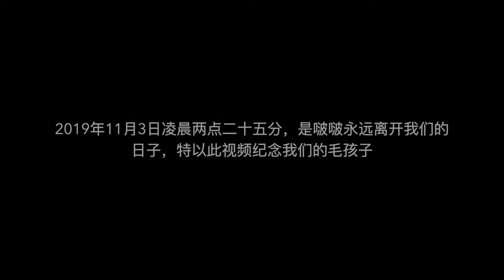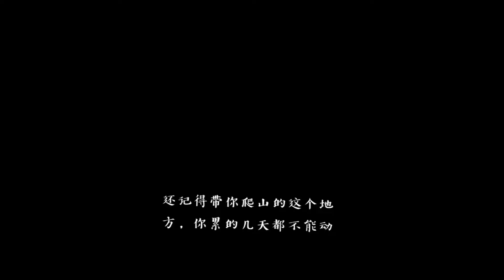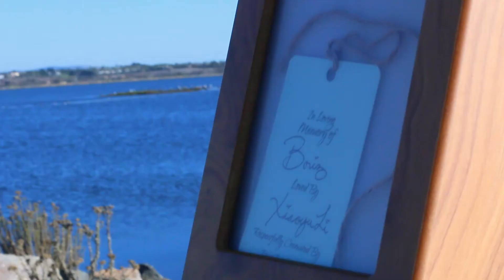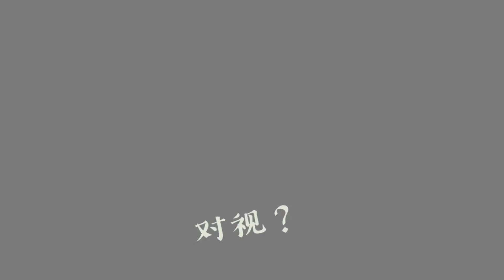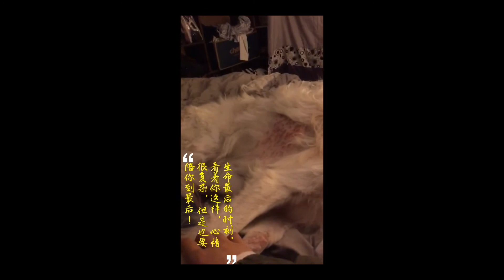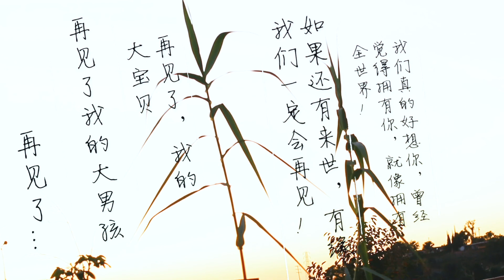In Loving memory of Boriz-和啵啵爱的回忆，此片只为纪念我们的宝贝啵啵，希望它在天堂快乐，没有病痛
2019年11月3日凌晨两点二十五分，我们的宝贝啵啵最后没能抵抗住病魔，最终撒手而去。这一切来得太突然，当我们发现它的病情的时候，一切都已经太晚了。在一起将近十年的人生旅途，经历了太多，很多回忆顿时涌上心头。此片记录了啵啵从小到大的生活点滴，我们也回到了那些啵啵曾经生活和去过的地方，去怀念那段日子，也是对啵啵形式上最后的告别！有太多的的承诺还来不及实现，你走的如此匆忙，真的无法接受这个现实。相信啵啵的灵魂一定到了某个地方，或许是天堂，那个更美好的地方！只希望它在那里一切都好，快快乐乐！如果有来世，有缘一定会再见！啵啵，谢谢你，用你的一生来陪伴我们!已经没有什么再能给你，唯独以此片作为我们共同的回忆，希望你能看见！